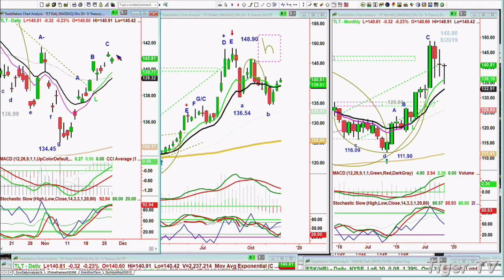November 27th, 1PM Market Update on TFNN - 2019